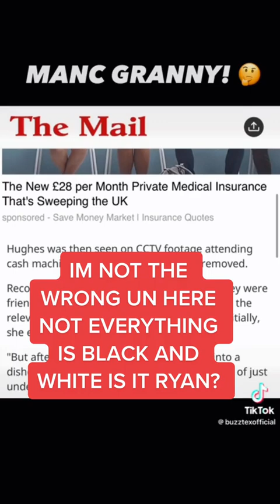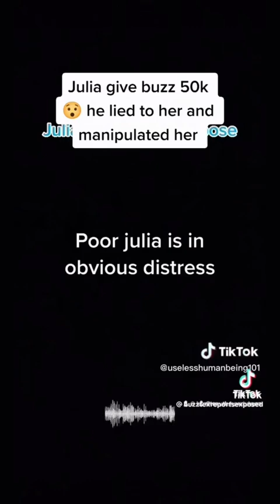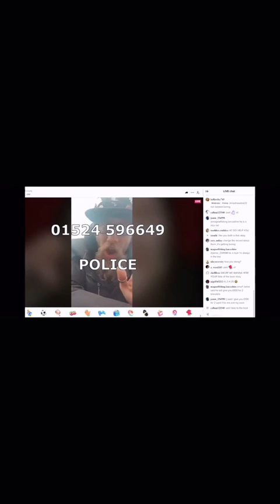Mancgranny Replies to Buzztex again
Tiktok mancgranny April 2023